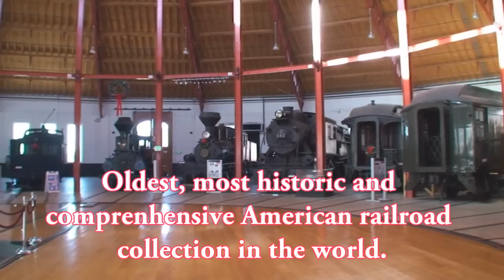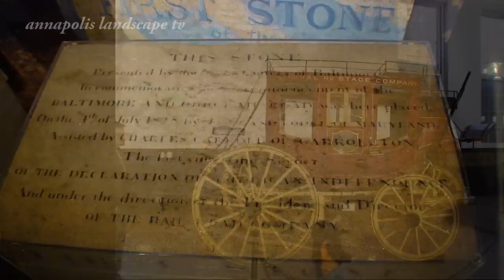B & O Railroad Museum - Baltimore, MD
Baltimore, MD - A visit to the Baltimore and Ohio Railroad Museum in Baltimore, Maryland. The site is home to the first tracks laid for a railroad in the United States. The railroad's name described the ultimate route, connecting the Port of Baltimore with the Ohio River in then Wheeling, Virginia, now West Virginia. The rail service established a trade route from a port city to the nation's interior, allowing the flow of goods and passengers for the young nation. There are many examples of engines, locomotives, cars and all manner of railroad equipment in the museum site which comprises 40 acres. The first track was laid here in 1828.

The cornerstone was laid by Maryland resident Charles Carroll, the last living signer of the Declaration of Independence. Charles Carroll was a supporter of the creation of the railroad. He is known by how he signed the Declaration of Independence - he signed his name, Charles Carroll of Carrollton, so the King of England would hang the right man in case the revolution didn't succeed. His home in Annapolis is still standing on the grounds of St. Mary's Catholic Church.
Produced by Charles Kraus for Annapolis Landscape TV